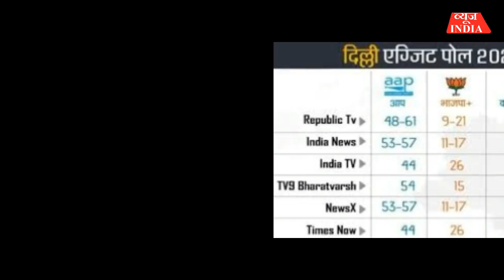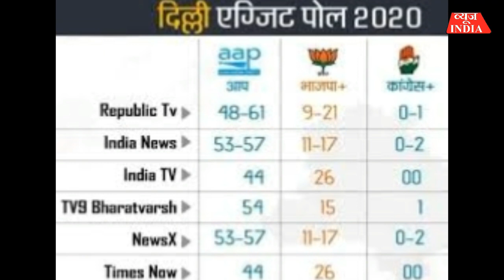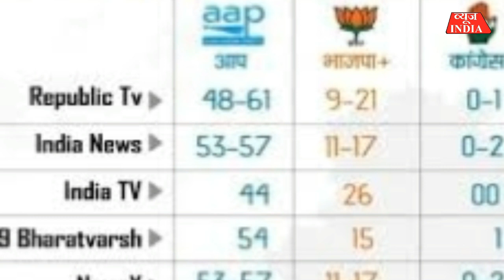बैठक के बाद Amit Shah ने कहा Delhi में 45 सीटें जीतेंगी BJP | Exit Polls को बताया गलत | Views India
एग्जिट पोल के नतीजों को सिरे से खारिज करने के पीछे बीजेपी नेता कई तर्क दे रहे हैं। सबसे बड़ा तर्क तो पोल कंडक्ट करने की टाइमिंग और सैंपल साइज को लेकर दिया जा है। बीजेपी के राष्ट्रीय संगठन महामंत्री बी.एल. संतोष ने रविवार को ट्वीट करके एग्जिट पोल के नतीजों को लेकर सवाल उठाए। उनका मानना है कि इसमें तीन महत्वपूर्ण फैक्टर्स शामिल ही नहीं थे। सबसे बड़ा फैक्टर तो यह कि आखिर के दो घंटे में करीब 17 प्रतिशत मतदान हुआ है और उसको किसी सूरत में नजरअंदाज नहीं किया जा सकता। दूसरा महत्वपूर्ण फैक्टर यह है कि ईवीएम में खराबी को लेकर आप द्वारा अभी से कहानियां गढ़ी जा रही हैं और तीसरा फैक्टर है एग्जिट पोल के नतीजे। उन्होंने आगे लिखा कि क्या कुछ ताकतों को एग्जिट पोल के अलावा कुछ और होने की भी आशंका है?

VIEWS INDIA यूट्यूब चैनल पर आपका स्वागत है।अगर आप शिक्षा, स्वास्थ्य, समाज,सियासत,संगीत,साहित्य और संस्कृति से जुड़ी हुई कोई भी खबर ढूंढ रहे थे, तो घबराओ मत बिल्कुल सही ठिकाने पर पहुँचे हो। हम दिखाते हैं सभी पॉलिटिकल ड्रामे, राजनैतिक उठापटक और सोशल मीडिया पर मची भगदड़।